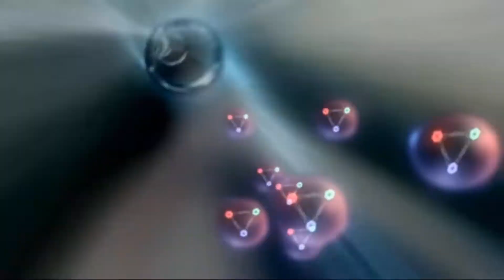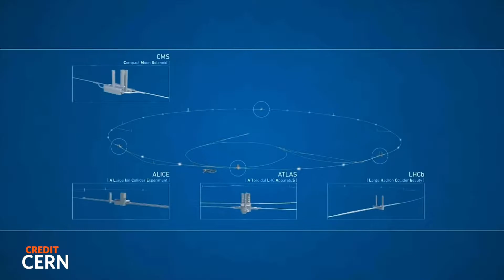Fortnite: Science, Theories, and Secrets Revealed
We talk about how Fortnite might be using real world science with the newest POI in Chapter 3 season 2.  What do you think about the newest POI? How do you think it will affect the storyline? Does the Imagined Order have an engineering department?

Thank you all so much for watching and supporting our channel.  We really appreciate each and every one of you.

Support a creator code: 2NerdsOnaCouch